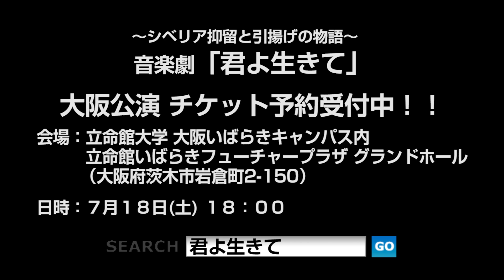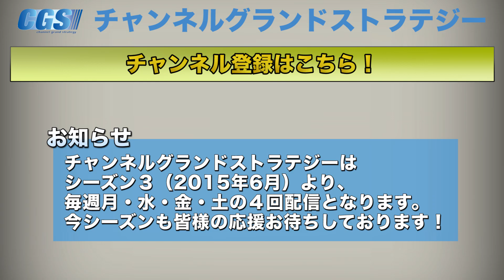音楽劇 「君よ生きて」演出家・望月龍平に訊く！ 【CGS 神谷宗幣が訊く 特別編】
本日はシベリア抑留をテーマとした音楽劇である「君よ生きて」の演出を担当した望月龍平さんにお話を聞きました。
「もし現代の若者がタイムスリップをしてひいおじいちゃんの苦悩を体験したら…」というテーマの音楽劇となっています。
6月から8月にかけて全国各地で講演が行われます。大阪では7/18(土)を予定しております。
または「君よ生きて」にて検索！